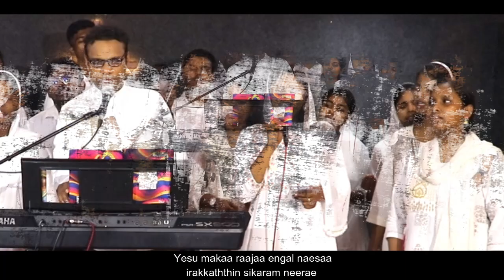Sunday Service| Rev John Wesley| Living Hope Tabernacle| why Rahab?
Hi

livinghopetabernacle.delhi/You are4

You are

Jammu